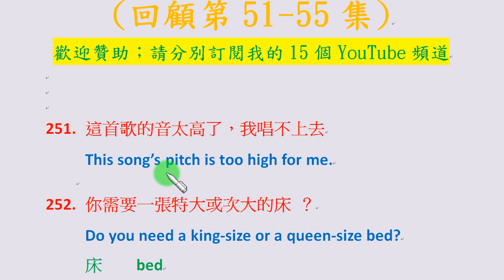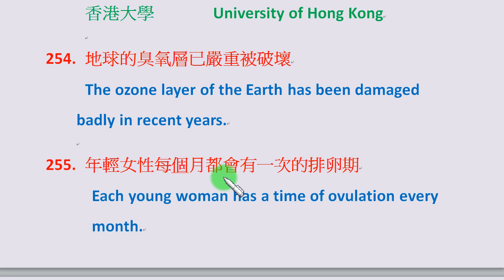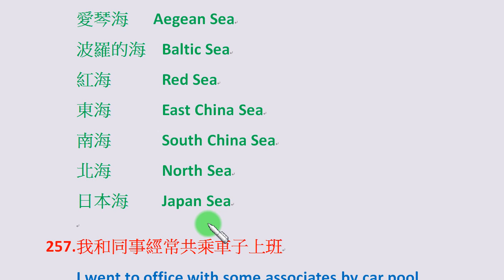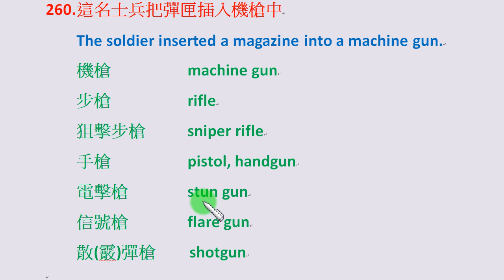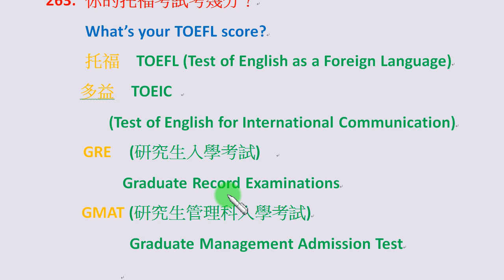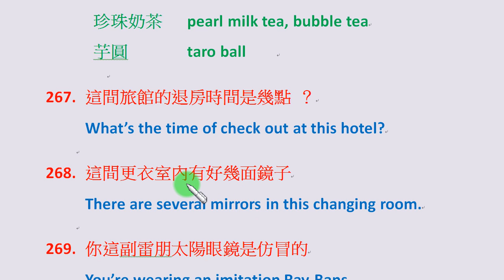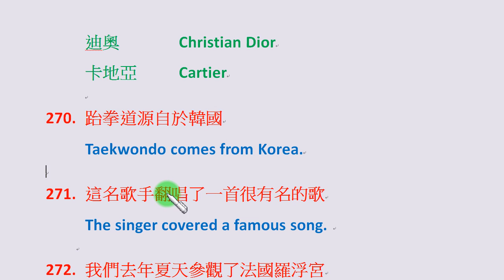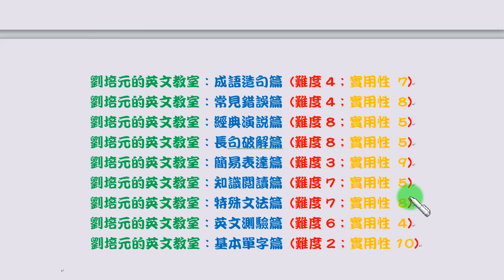「實用英文會話篇」第150集：回顧第51-55集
許多人學了很多年的英文，程度也不錯，可以往往不太會說生活實用會話。本單元列舉許多生活中用得到、可以許多人卻不太會表達的實用會話，熟悉這些例句後可以大幅提升你的英文表達能力